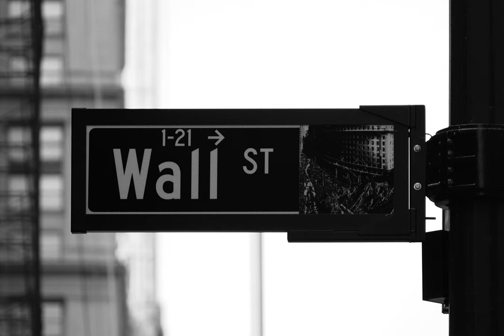stocks - I'm 18 and looking to start investing: is my investment plan good for my age?